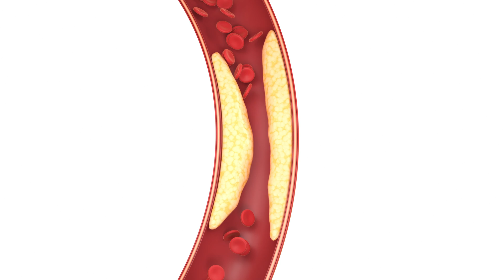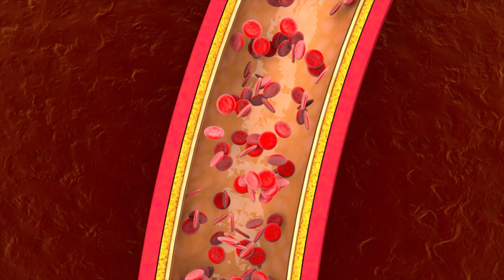Qual a Relação Entre Diabetes e Má Circulação?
Indicado do momento Sabia que a diabetes e a má circulação andam juntas? O Dr. Alexandre Amato, cirurgião vascular do Instituto Amato explica como que a aterosclerose aparece na diabetes e porque é tão grave.

Se já nos segue, aproveita e clica no sininho de notificações. Estou tentando fazer outro canal do YouTube com dicas mais rápidas de saúde, me ajude clicando

00:00 Diabetes e má circulação
00:30 Aterosclerose
01:20 Estilo de vida e aterosclerose
01:55 Sintomas da aterosclerose
03:30 Primeira lesão nos nervos
04:20 Pé diabético
05:00 Como evitar?
05:30 Cuidados com o pé diabético

O Prof. Dr. Alexandre Amato é professor de cirurgia vascular da UNISA (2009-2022) e chefe da cirurgia vascular do Instituto Amato Cirurgião Vascular e Varizes👨⚕Especialista em Lipedema, Doutor (PhD) pela USP🎓Médico Assist. Hosp. San Raffaele - Milão 2008 🇮🇹 Prof. da UNISA (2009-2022)👨🔬

Escreveu vários livros e está dando esse de presente para você aproveite

Estamos à disposição na Av Brasil, 2283